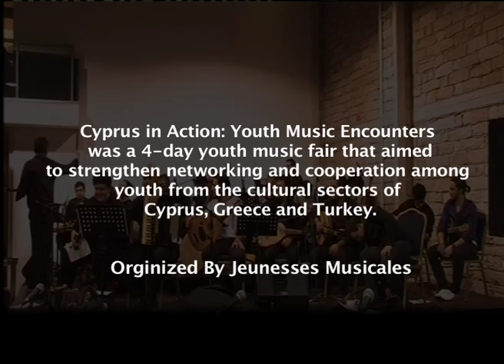BokerTov RamatGan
During the "Ethno cyprus" Workshops, Tom Cohen taught the young musicians one of his compositions which they performed at the final concert.

The Orchestra consisted of about 30 musicians from Turkey, Greece and Cyprus, playing traditional instruments.

January 2010.